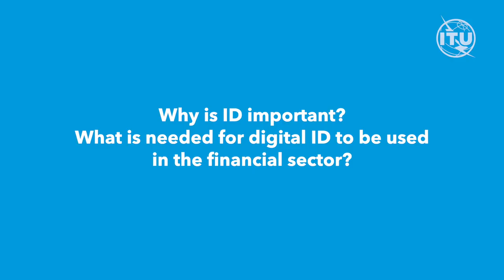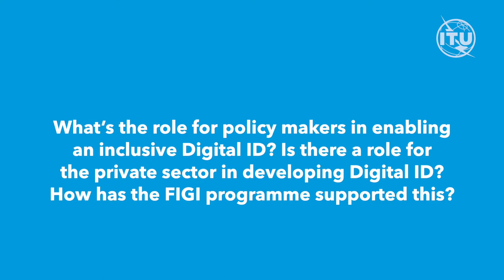ITU INTERVIEWS: Sharmista Appaya - Digital ID – a critical enabler of Financial Inclusion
This interview explores the roles of Digital ID as an enabling factor for financial inclusion